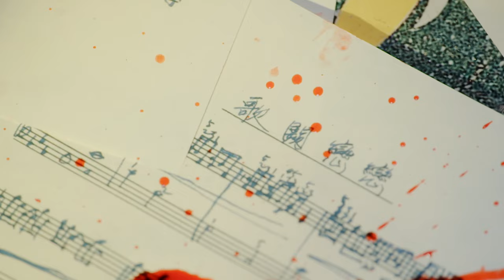[Multi-sub]《恋恋阙歌》第24集丨李承铉 林鹏 朱梓骁 李心艾 The Song EP24【捷成华视偶像剧场】